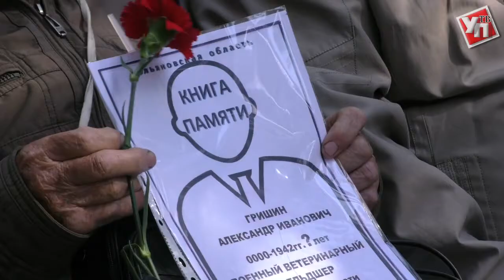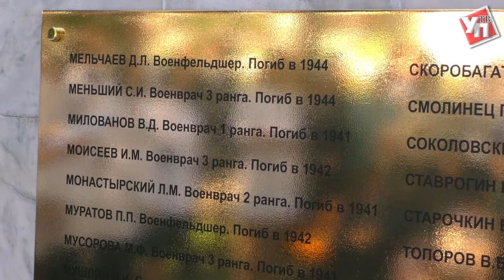В Ульяновске увековечили имена воинов-медиков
148 имен медицинских работников Ульяновской области. Мемориальные списки открыли на памятнике воинам-медикам областной клинической больницы.